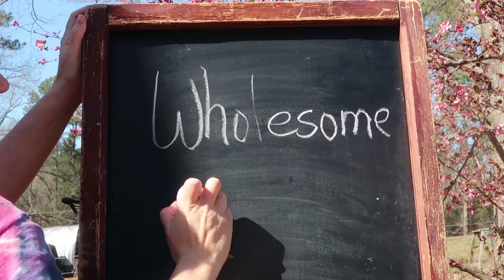Happy New Year Vlog || Winter Goat Feed and Ca:P Preventing Urinary Calculi || Quail Grow SO Fast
Happy New year everyone! Our Winter Goat Feed keeps our goats fat and happy! The proper Calcium to Phosphorus ratio is crucial in Preventing Urinary Calculi. Quail Grow SO Fast and are the perfect addition to any homestead!

Our Incubator and Egg Turner